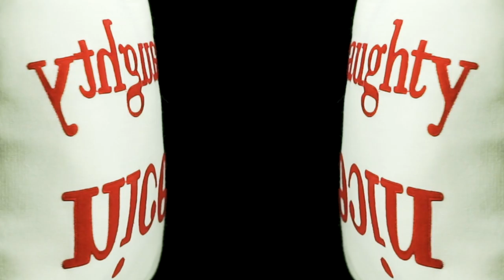Decorating the Comar Christmas tree (Vlogmas day 9)